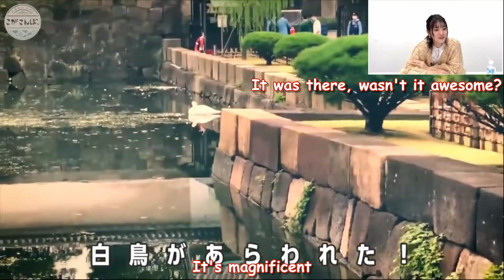[Eng Sub] History & Heritage Tour with Koga Aoi︱KogaSanpo #06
A short clip about Koga Aoi taking a scenic walk in the oasis and historical Imperial Palace East Gardens.
Very considerate of her to show us who are currently grounded to our own basements the aesthetic garden. And congratulations, now you can brag about your knowledge in Japanese castle stone foundation learnt from our prestigious Koga Sensei without actually going anywhere.